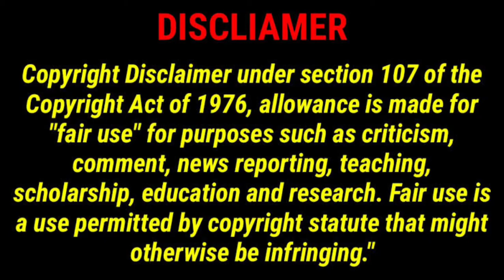Ascorbic acid tablets 500mg in hindi | Ascorbic acid vitamin c | Ascorbic acid tablets ip 500mg